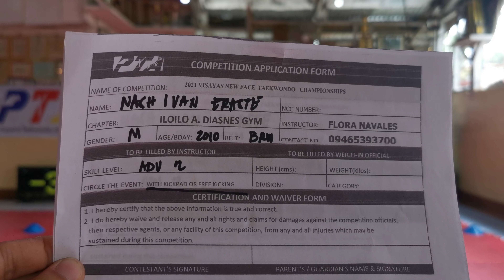ERASTE NASH IVAN, ILOILO A. DIASNES GYM, BROWNBELT FREESTYLE